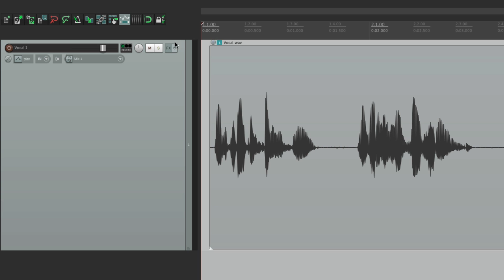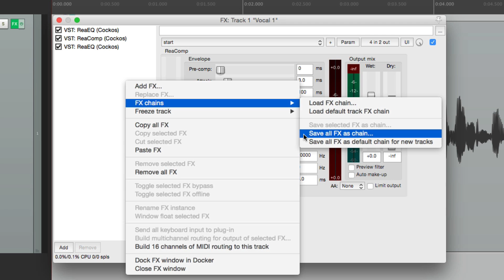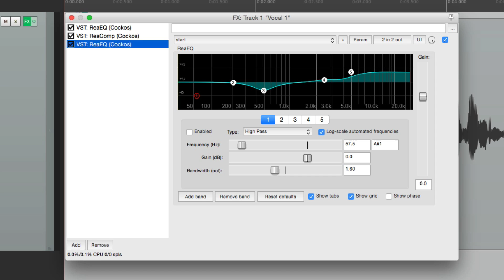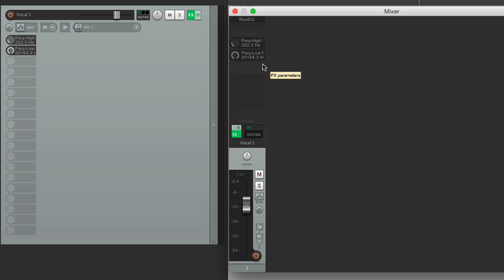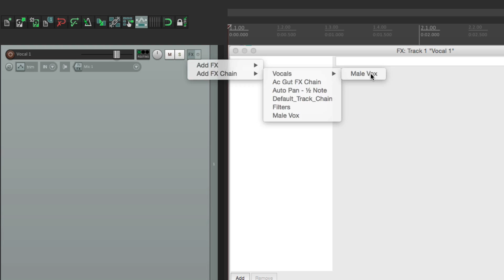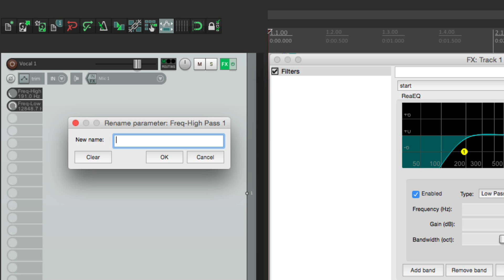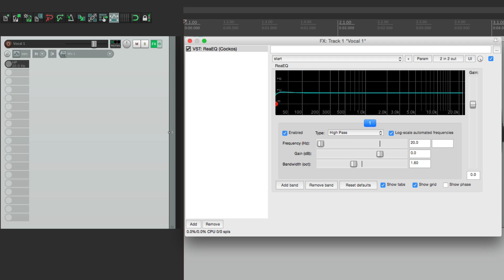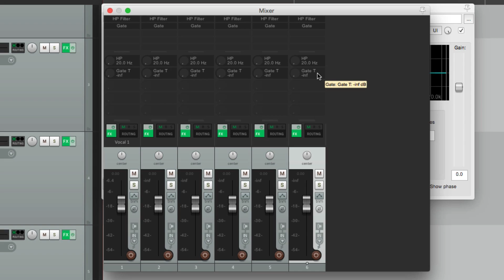FX Chains in REAPER